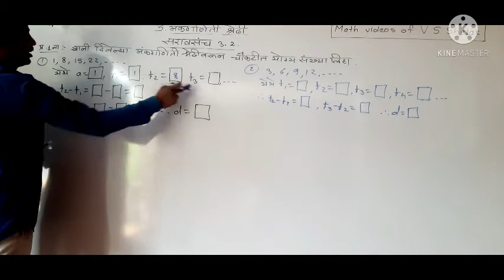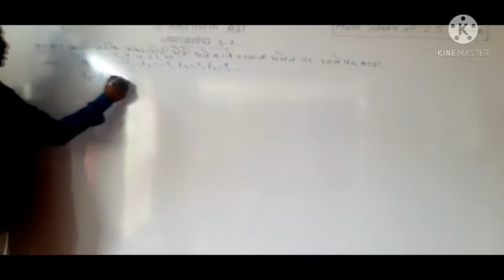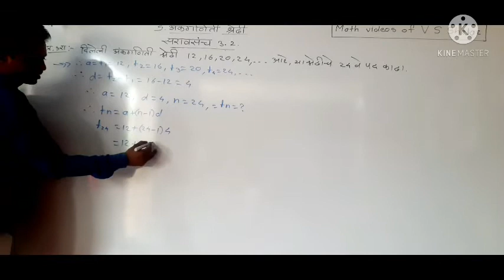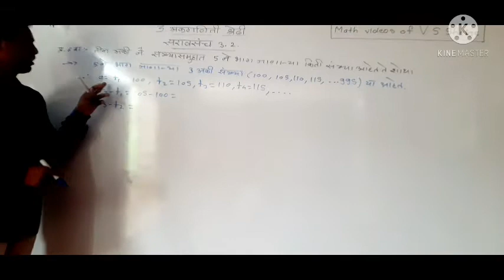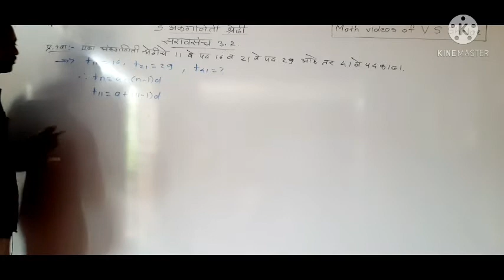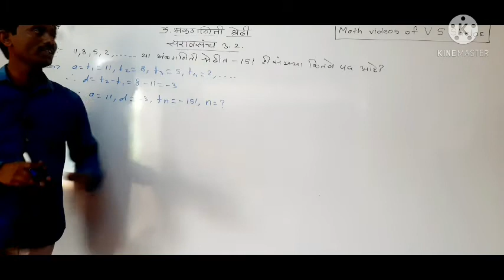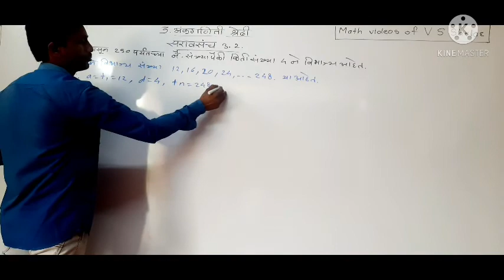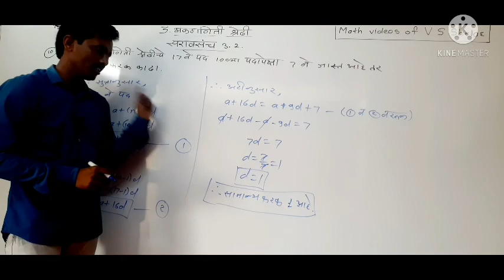10th class अंकगणिती श्रेढी/Arithmetic progression सरावसंच 3.2/practice set 3.2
10classmath,अंकगणिती श्रेढी,Arithmetic progression,mathvideos,saravsanch3.2,practice set3.2 Ya video madhe aaplyala बीजगणित (Algebra) saravsanch3.2 madhil sarv questions purn sodvun dilele aahet...